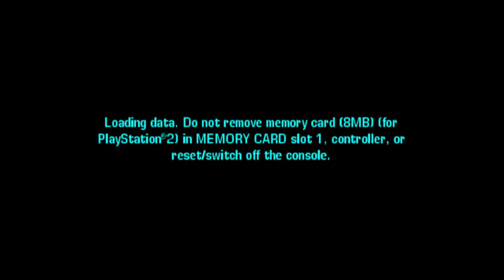GTA VCS OM0 Special Vehicle Guide: FP/PP Conversion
Welcome to my Special Vehicle Guide for GTA VCS!  This Video will show you how to convert ANY Vehicle into FP/PP (Fire Proof / Pop Proof) from "Paramedics" and with the use of "Beach Patrol" with Mission Failure since it's the only way possible.  Pop Proof means the Vehicle's tires can not be shot out by bullets and Spike Strips will not make them go flat.

Where Things Take Place in the Video:

1:00 - 1:50 - Setting up OM0 by activating Vigilante, exiting my Vehicle and standing on Rampage Icon, and then canceling Vigilante before driving to "Beach Patrol"

1:55 - 3:50 - While the Rampage is still on going, I enter the BF Injection to activate Beach Patrol and I continue to activate/cancel it until the game tells me that swimmers are in trouble and I need to go to the Coast Guard at which time I go get the Ambulance as the Rampage fails

3:55 - 5:05 - Taking the Ambulance to the Beach and parking it near the Coast Guard at which time I enter the Coast Guard, beach it, enter the Ambulance, drive-by kill the Coast Guard, and IMMEDIATELY activate Paramedics (if not done fast, the game crashes at this point) which teleports me back to the Beach where the BF Injection spawns

5:10 - 7:40 - Running on foot back to the Garage to fetch the Vehicle in which I want to convert into FP/PP (in this case, a Mr. Whoopee) and enter it which makes Paramedics begin and then I pick up one Patient before driving to the Beach to dunk the Mr. Whoopee in the water while canceling Paramedics

7:45 - 13:10 - Pushing the FP/PP Mr. Whoopee out of the water and then driving it back to a Garage to store it

14:45 - 16:20 - After saving the game, reloading the Save and checking on the FP/PP Mr. Whoopee to show it off as well as proving the FP/PP Properties

***The Method I show in the Video will work for EVERY Platform and Version out there for GTA VCS.

Make sure you pass Vigilante Level 15, Paramedics Level 15, and Beach Patrol Level 15 BEFORE converting Vehicles into FP/PP so it won't add any extra Mission Attempts to the Stats!

The reason why this is possible is because the game thinks you're using an Ambulance for Paramedics despite not using one and can use ANY VEHICLE YOU WANT.  You can do this with an Ambulance without OM0.  Just activate Paramedics, pick up a Patient, and drive it into the water and you'll have a FP/PP Ambulance.  OM0 allows you to just do this for any Vehicle besides the Ambulance now.

This FP/PP Conversion WILL DELETE the BP, DP, and EP Properties from your Vehicle, so it's best to use normal Vehicles or EC Vehicles for this Conversion.

The difference between the PP Conversion and FP/PP Conversion in terms of METHOD is the small fact that you need to pick up a Patient before dunking your Vehicle in the water to convert it to FP/PP, but if you just want PP, you do not have to pick up a Patient.  But even though the FP/PP Conversion is "more Properties," the PP Conversion is better since it won't remove Properties like this FP/PP Conversion does.